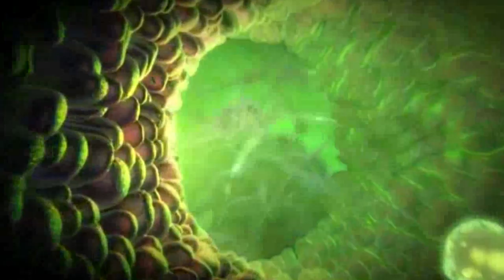+20 CURIOSIDADES RÁPIDAS DE BEN 10